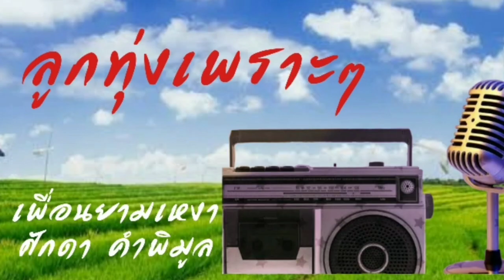เพื่อนยามเหงา ศักดา คำพิมูล